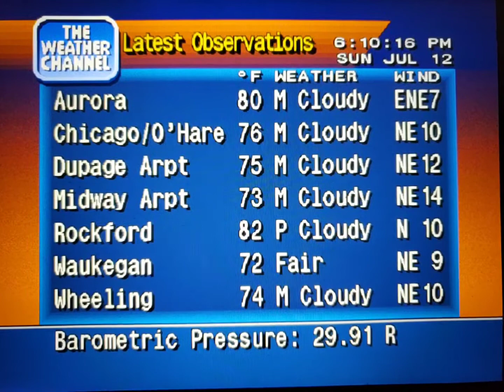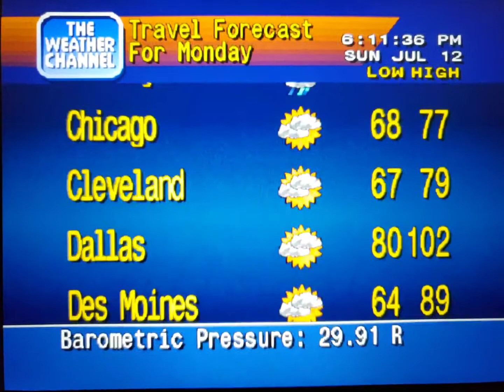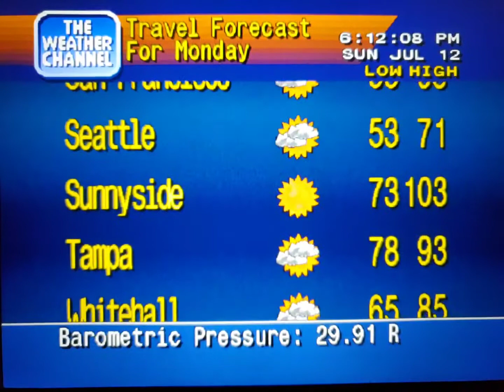WeatherStar 4000 Simulator July 12, 2020(3)